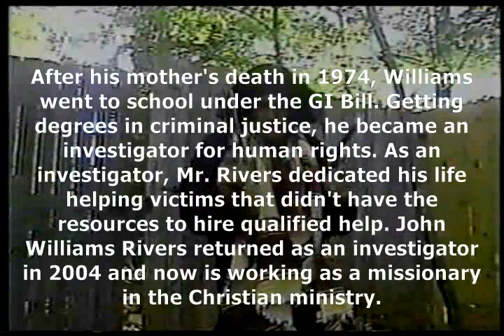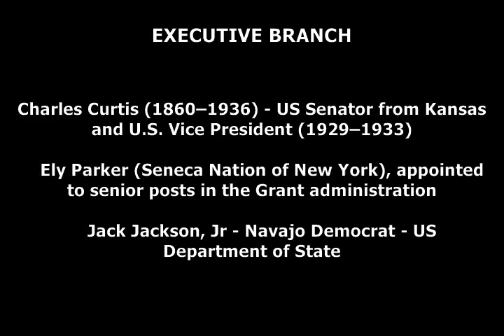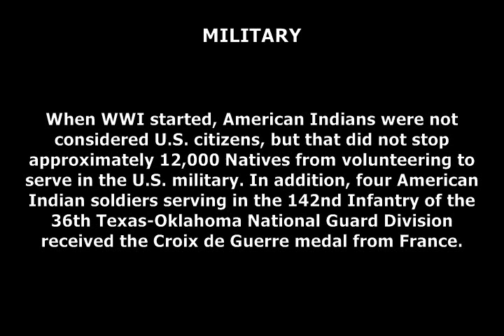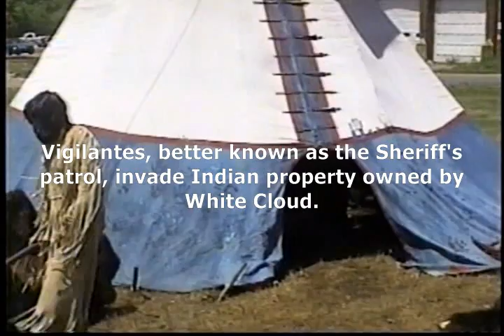BILLY TWO RIVERS - High Point Theatre - Nov 13th at 8PM - Tickets: $35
Production finished; premiering at High Point Theatre on Friday, November 13th, 2015 at 8:00 PM. Tickets available through the High Point Theatre Box Office.

- Ron Koontz Movies